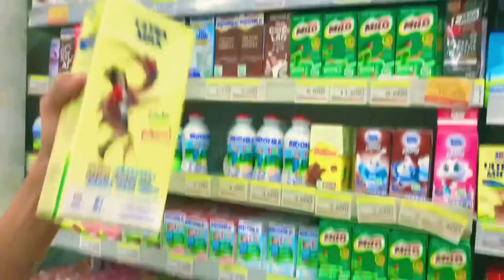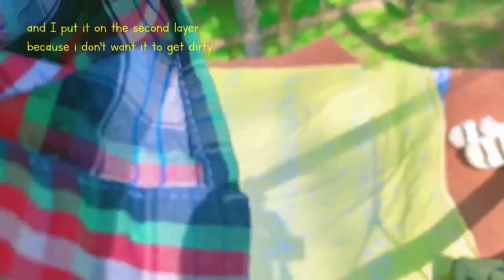SUMMER VLOG: meeting my online friend, picnic, thrifting, doing fun summer activities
I got a visit from my online friend who lives 500km away from me, his name is Renaldi. We knew each other from a scholarship program that I applied when I was in 11th grade and we usually just chat and only have social media interaction... we met once before and this is our second time meeting. In this video we do some fun summer activities together such as picnic, thrifting, and etc. ✨🍃

much  love,

-jaisy

• iPhone Xr
• VN
• CapCut
• VSCO